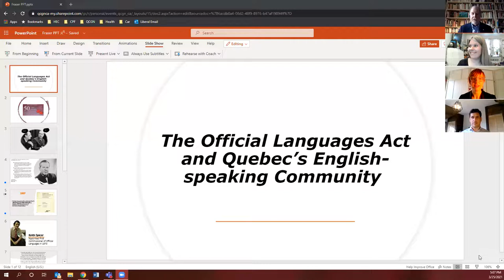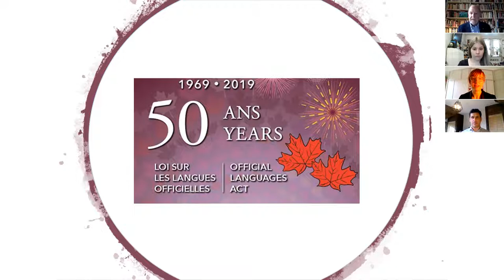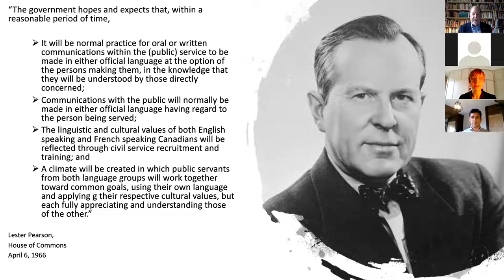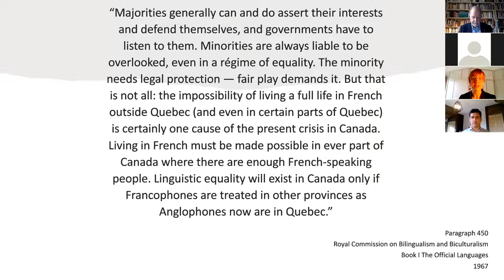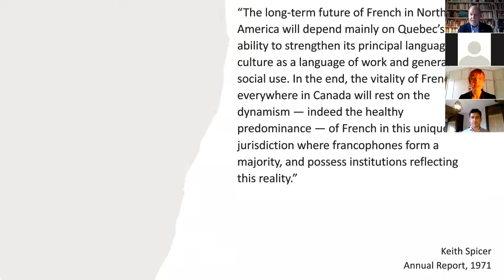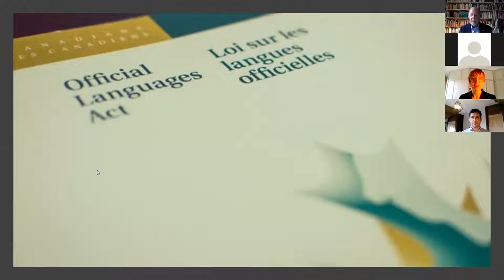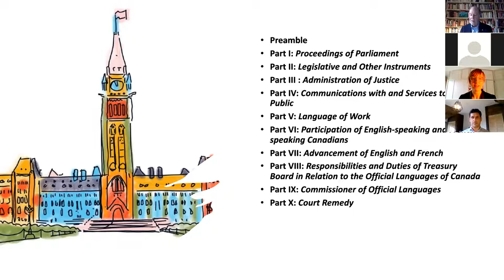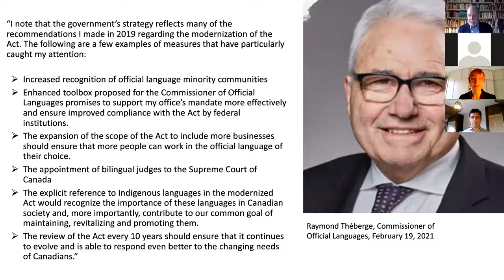The Official Languages Act and Quebec’s English-speaking Community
As part of the Quebec Community Groups Network’s effort to better inform our community about its language rights, we are hosting a series of webinars. This second in the series The Official Languages Act and Quebec’s English-speaking Community featured journalist, author and lecturer Graham Fraser, the former Commission of Official Languages.